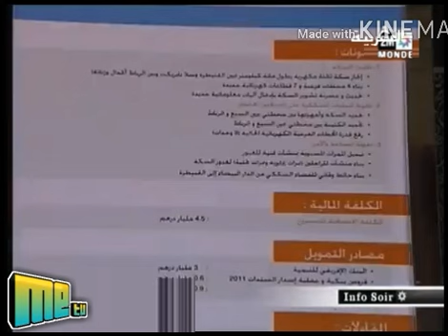محطة القنيطرة الجديدة